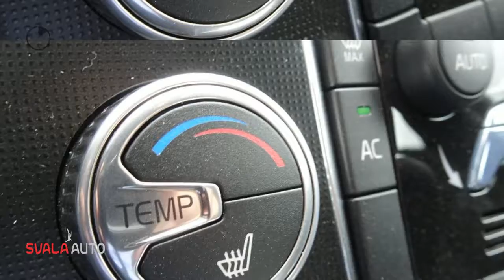Volvo V60 D4 190pk Business Sport - Standkachel - AUT